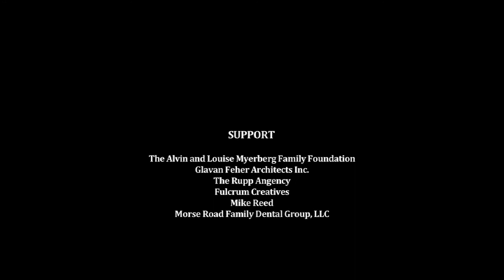Greg Ponchak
January Artist's Talk
2014 Season of ROY G BIV Gallery for Emerging Artists